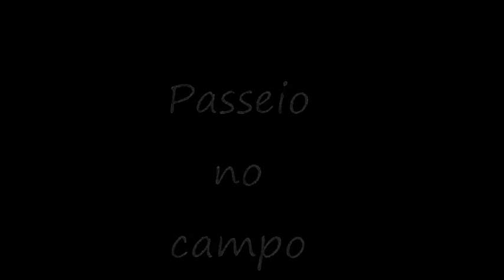Passeio no Campo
Fotos tiradas em alguns lugares onde passei...